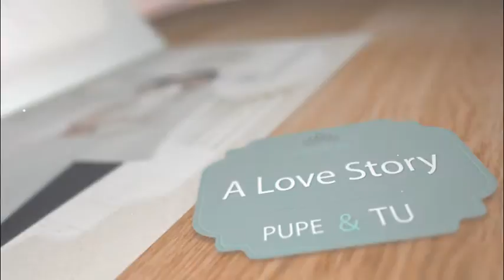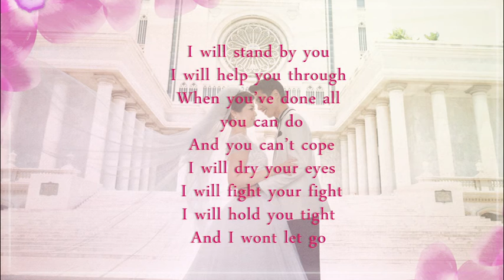PUPE & TU 4